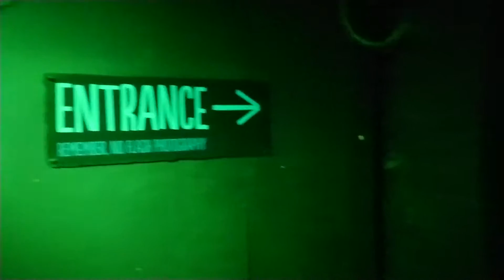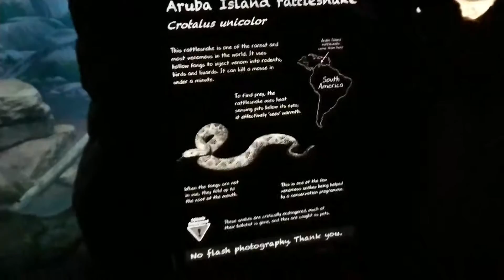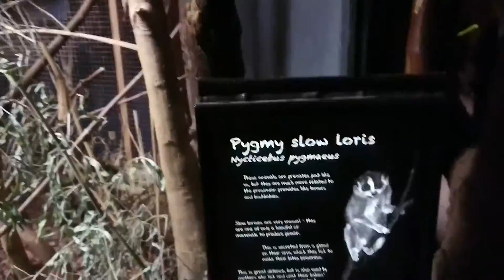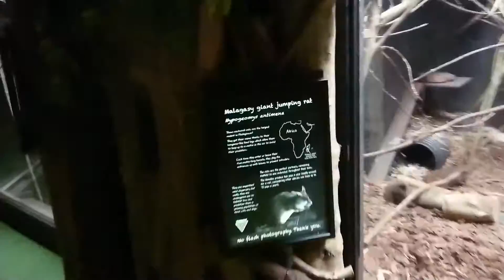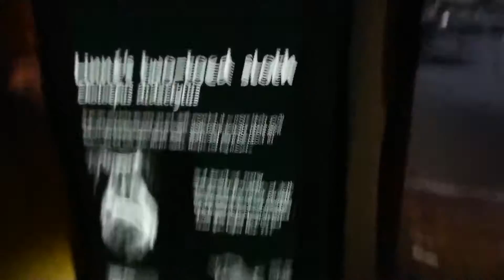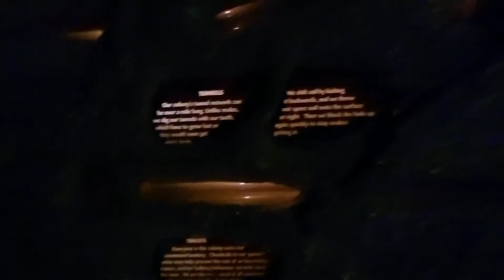Twilight World Area At Bristol Zoo Gardens, 24 November 2018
The Twilight World from Dusk to Dawn night area with animals at Bristol Zoo Gardens, 24 November 2018